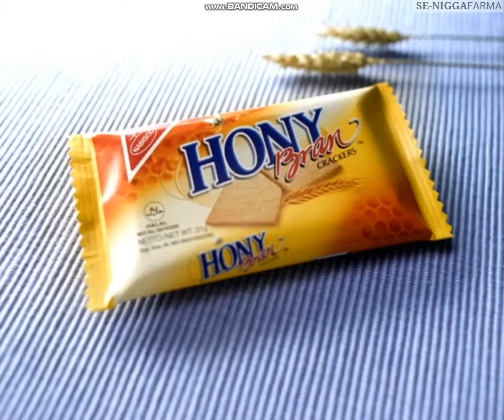IKLAN HONY BRAN - KANTOR (2000-2001)